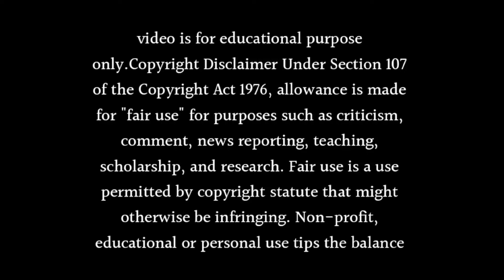Maddam Sir Season 2 Release Date Coming Soon In 2024 Release Date | Yukti Kapoor New Show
About this video Dosto Is Video Me Maine Aapko Maddam Sir Season 2 Release Date Coming Soon In 2024 Release Date | Yukti Kapoor New Show Ummmed Hai Ye Video Aapko Bahut Pasand Aayegi.